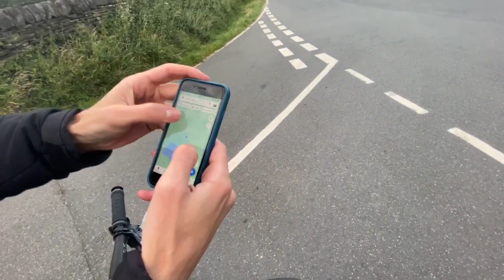Send It Saturday Episode 8: Cycling With An Olympic Athlete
A few weeks prior to my ACL reconstruction, Pete Speight a long time friend of mine joined Hal and I on our Send It Saturday Cycling special where we encountered treacherous rainy conditions and even a swarm of locusts. watch to find out more!

Shout out to my amazing editor Ali who edited this video beautifully. Drop me a message if you'd like his details 🔥

Inspired by Nick Bare, Ross Edgley, Christian Guzman & David Goggins!

My journey to the IronMAN continues...